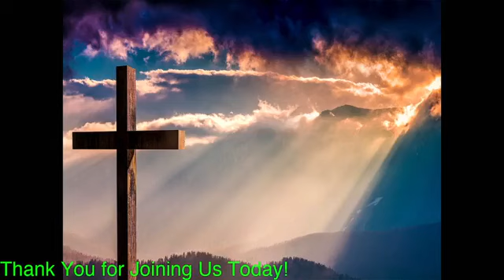The Struggle is Real - Part 4 - Representing Jesus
Every Christian is a representative. We represent God by
presenting Jesus Christ as Savior of the world. Every Christian
has a story to tell! The greatest story that this world has ever
heard is the story of the coming of Jesus Christ, to save a dying
world. We are Christ's representative in proclaiming that great
story.

NEXT STEPS
Have you decided to follow Jesus? You may be wondering what’s next on your journey. We want to help! Let us guide you to the next steps

NEED PRAYER
Do you need prayer? We would love to pray with you. Send us your prayer request

ABOUT CAROLINAS CORNERSTONE CHURCH
We are a GREAT COMMISSION church! Experience God, Serve your community, and fulfill your purpose. Find videos and more info about us